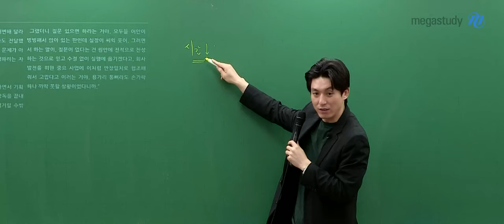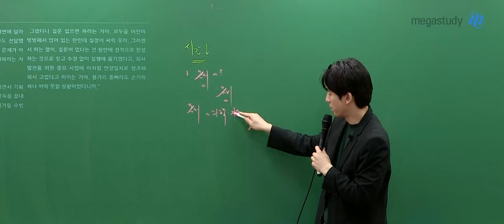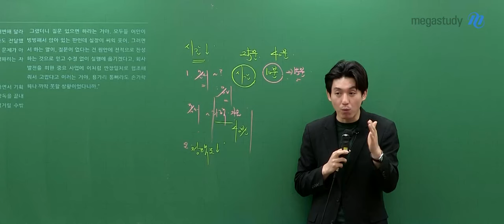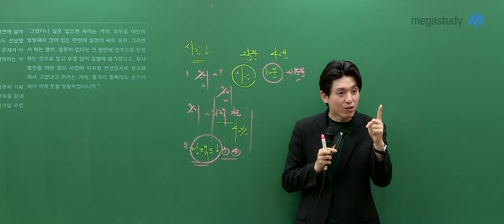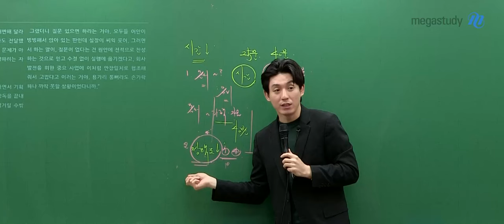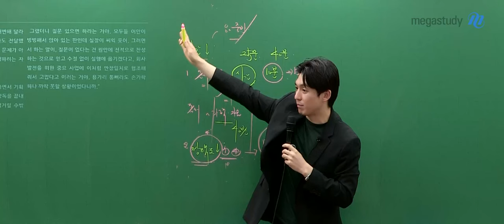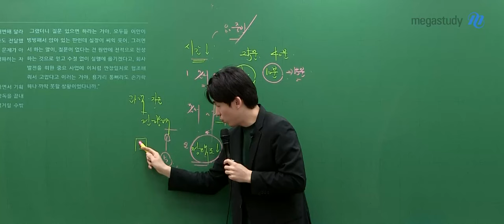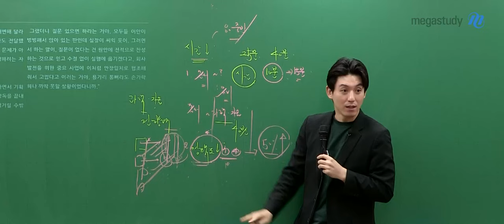[메가스터디] 국어 박석준쌤 - 실전에서 시간관리를 위한 근원적 방법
"시험 볼 때 항상 시간이 항상 부족해요"
"시간관리는 어떻게 해야할까요?"

현재 진행 중인 '6월 모평 대비 무엇이든 물어보세요' 이벤트에서
많이 나왔던 질문에 대한 답변을 드립니다.